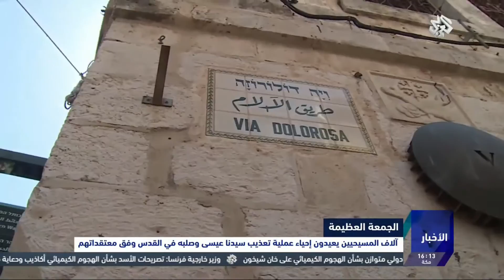التلفزيون العربي│آلاف المسيحيين يعيدون إحياء عملية صلب وتعذيب سيدنا عيسى في القدس